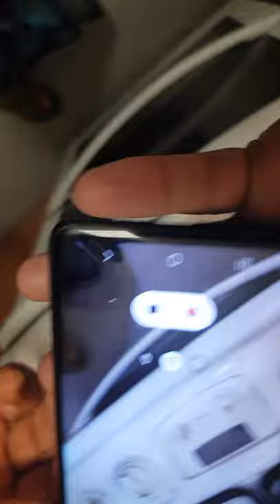crispy fried SEA BASS